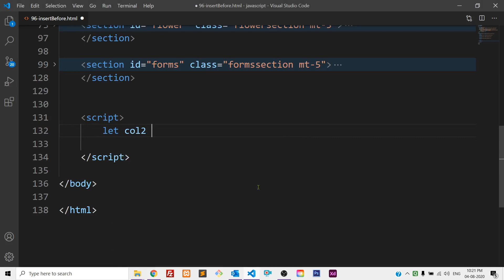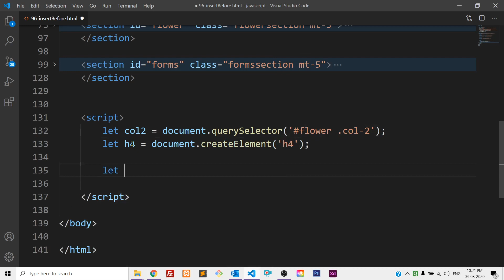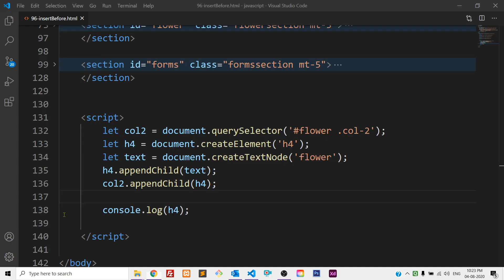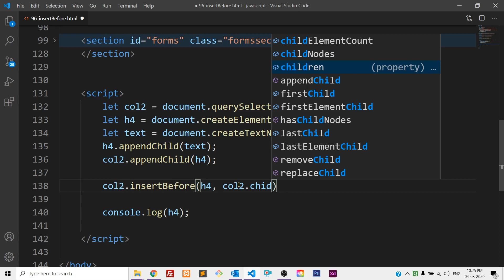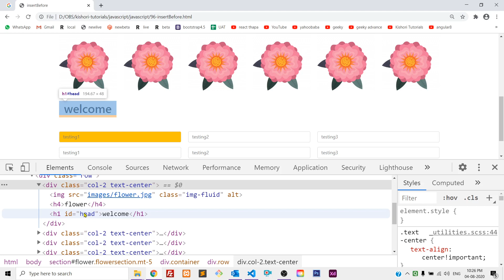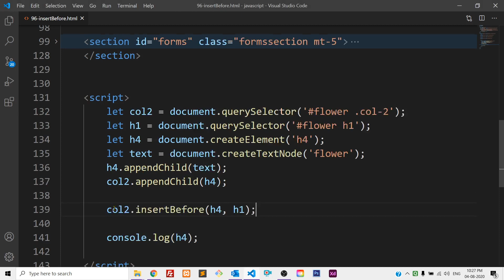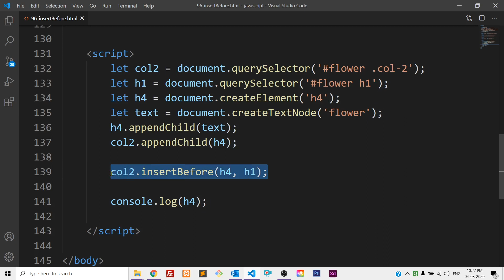20 insertBefore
In this video you will learn what is insertBefore method in javascript and how to use it.